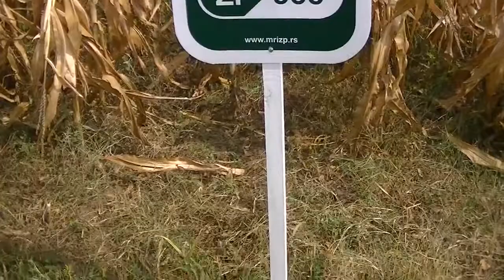Dan polja kukuruza - Ogledna farma PSSS Pirot 09.09.2019.